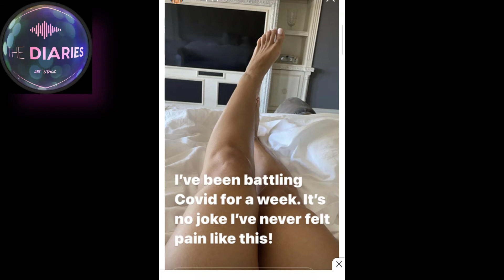Larsa Pippen Says She Has Covid-19 in the Wake of Getting the Kardashian Boot!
Larsa Pippen reveals on IG that she has COVID-19 in the wake of her interview with ET where she admitted the Kardashian's have given her the boot.